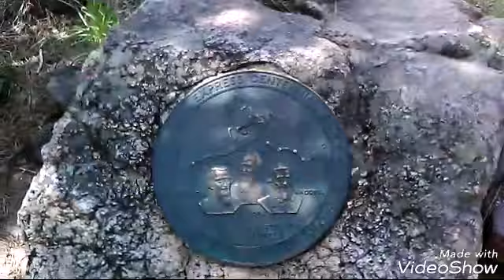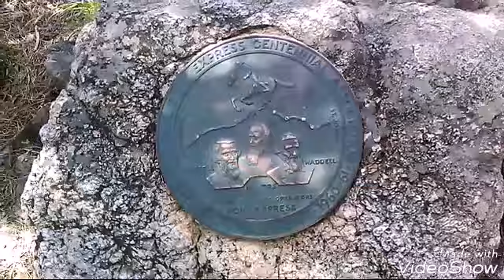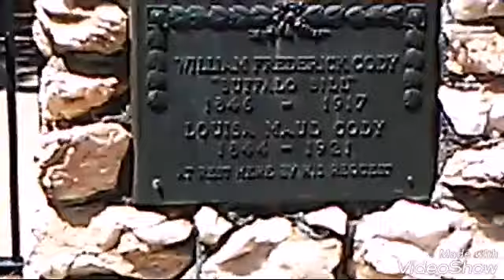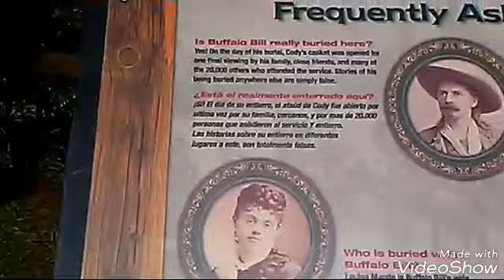COLORADO GROUP FUN OH MY